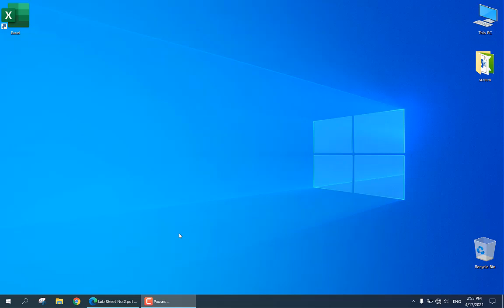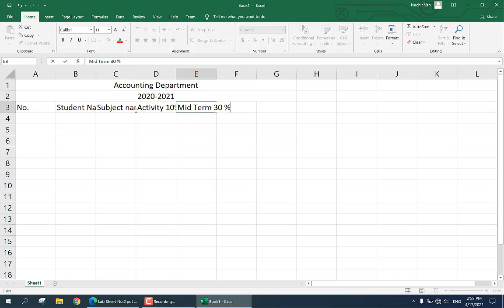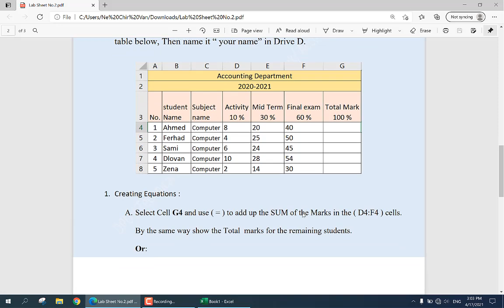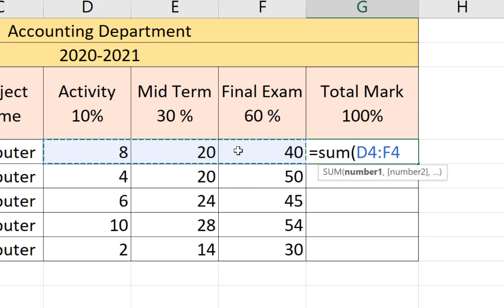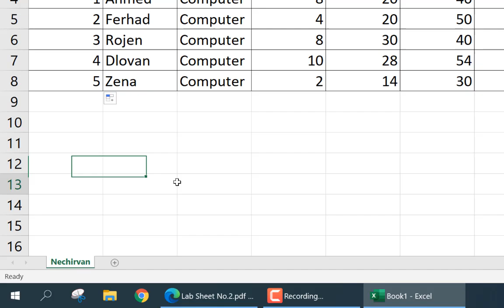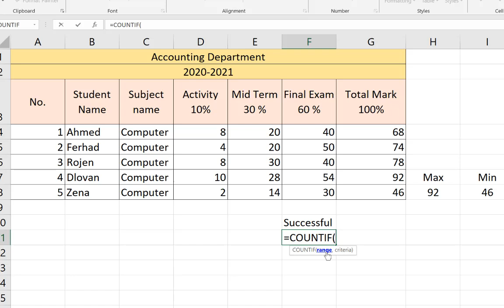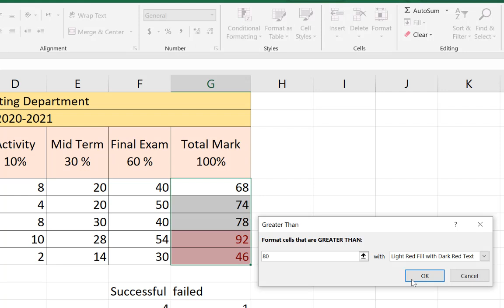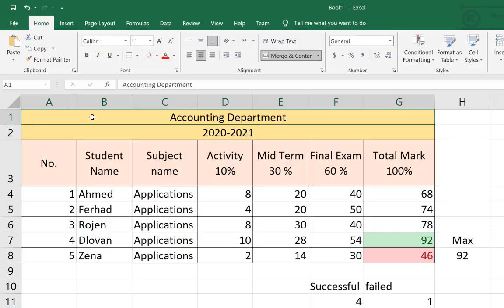Microsoft Excel 2016 Lab Sheet No.2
Second Lab sheet Explained In Kurdish Language.